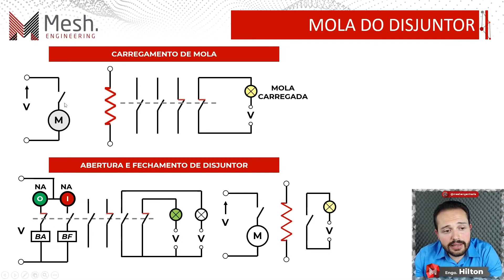Motorização do disjuntor